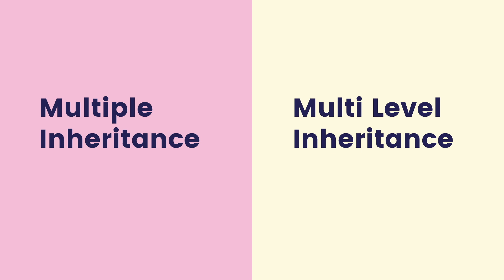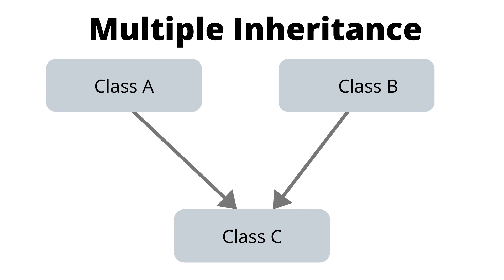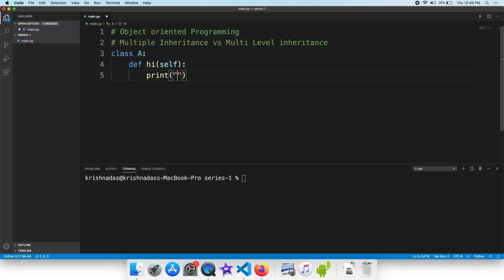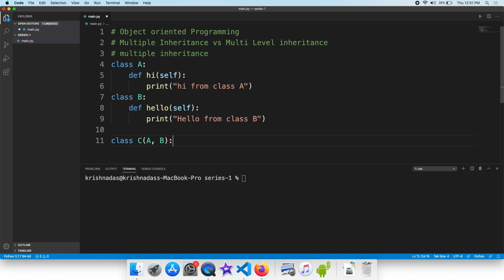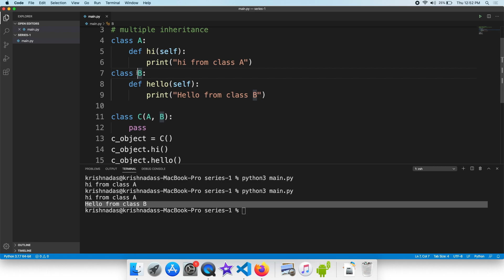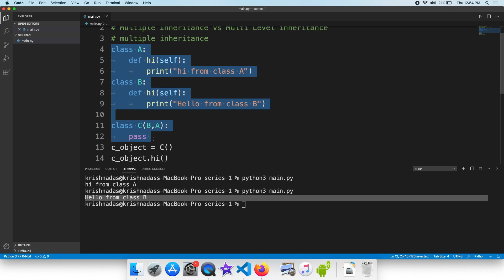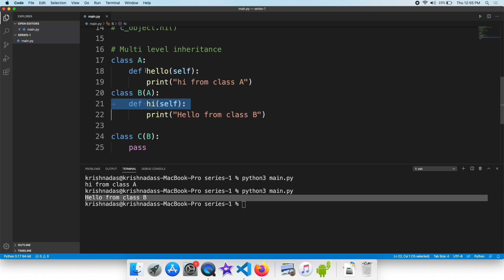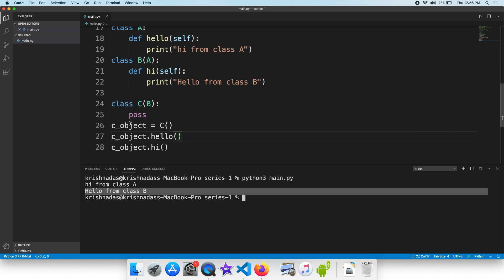#21 Learn Python In Malayalam | Object Oriented Programming Multiple Vs Multi Level Inheritance